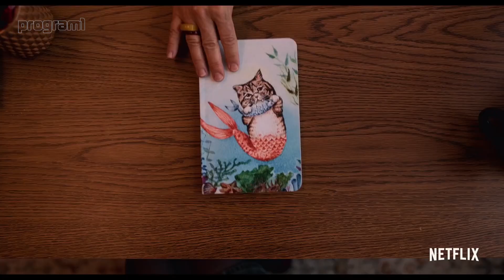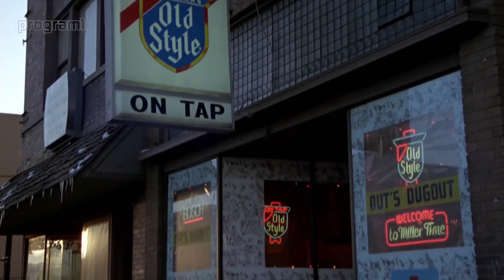Films - 10 GENÇLİK DİZİSİ (PART 3)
Films'in bu haftaki bölümünde 10 Gençlik Dizisi (Part 3)  önerisinde bulunduk. İyi seyirler.

Filmler, diziler ve oyuncular hakkında her türlü bilgiye ulaşabileceğiniz Films'e hoş geldiniz.